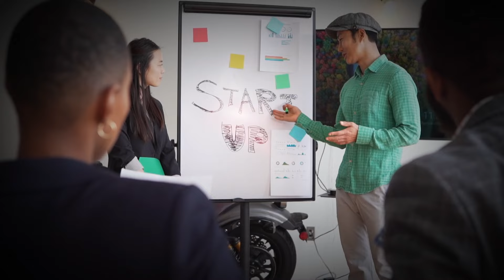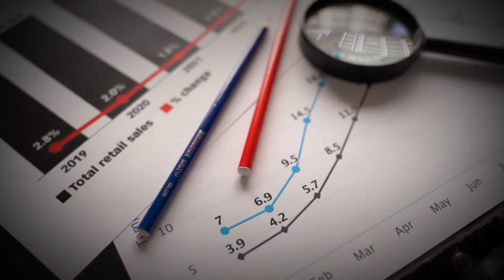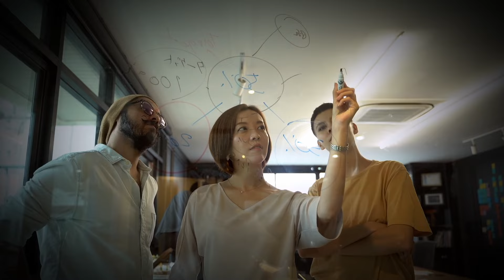TOP 5 Undergraduate Courses for Commerce Students🔥 | Career options in Commerce 2023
Confused about which undergraduate course you should pursue being a commerce student?
Here I have shared my TOP 5 undergraduate courses for 2023 that'll open doors to endless opportunities!